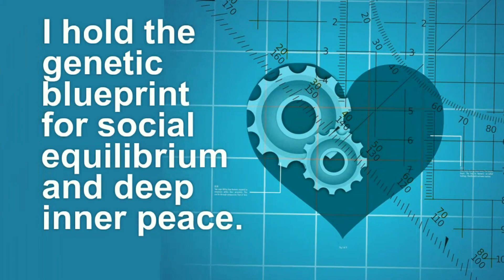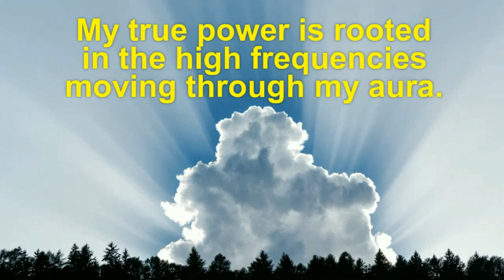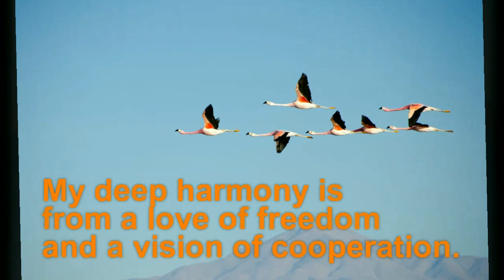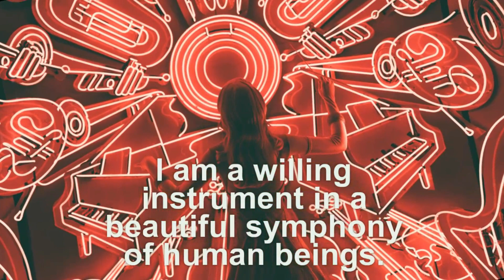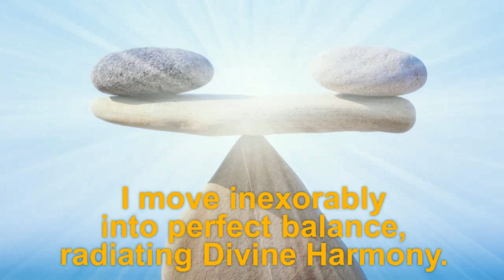Gene Key 50: Cosmic Order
Affirmations for the Gift of Equilibrium and Siddhi of Harmony using a 'Mind Movie'.